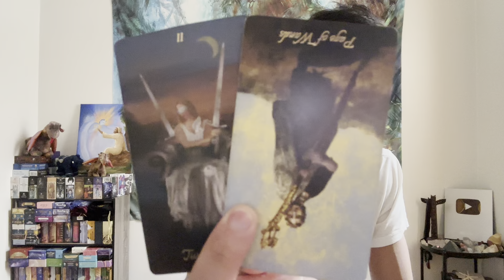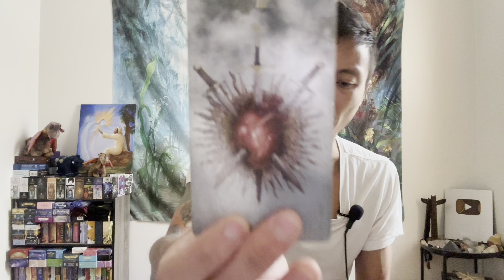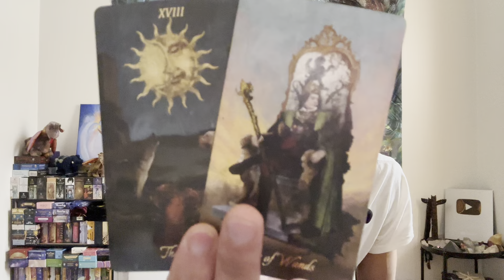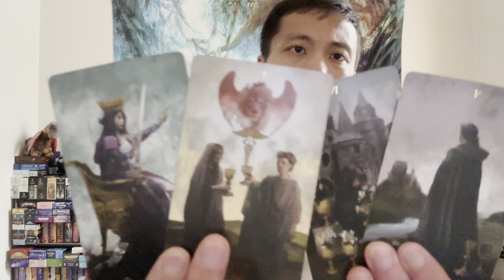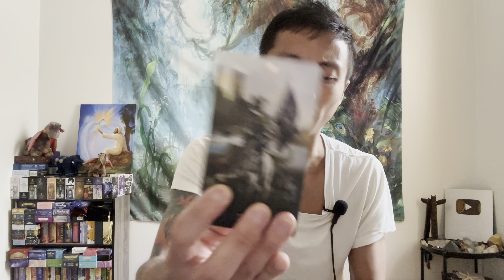Pisces ♓️ - You Are Rising From The Darkness Pisces!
This is your June 2023 prediction reading for Pisces. We will look at what is currently going on with you and what you need to know for the month of June. This can be in love, relationships, friendships, family, finance, career, personal development, and spiritual development. We will see what the cards have to say.

Decks used in this reading:
Baroque Tarot